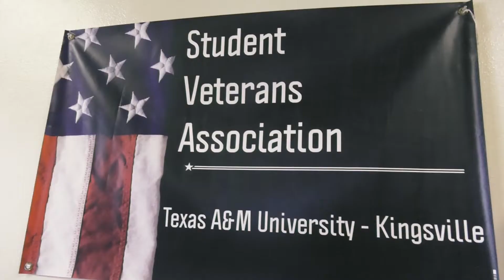Texas A&M University-Kingsville Military & Veterans Resource Center opens on 2021 Veterans Day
The Texas A&M University-Kingsville ARMY ROTC Javelina Battalion held a Veterans Day Ceremony in front of College Hall Thursday, Nov. 11, with Guest Speaker Col. Lisa Carrington Firmin, a Javelina alumna from the Class of 1979. After the ceremony, a ribbon-cutting ceremony was held at the new Military and Veterans Resource Center.